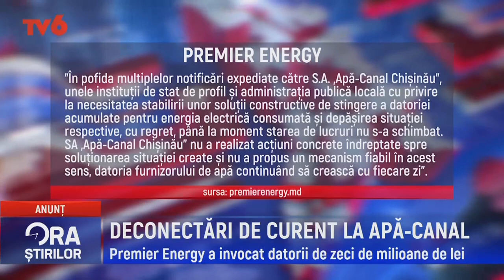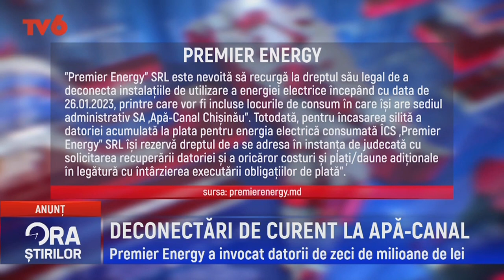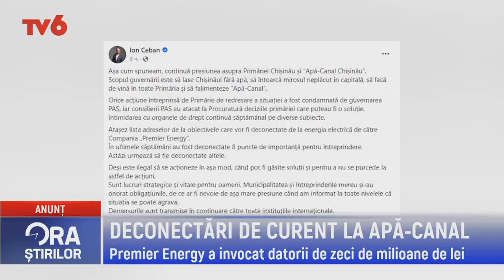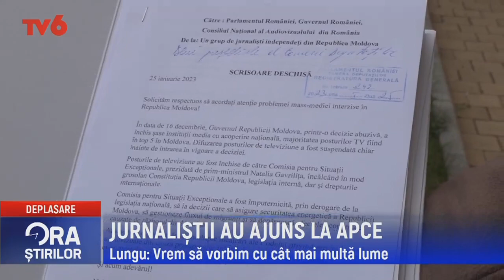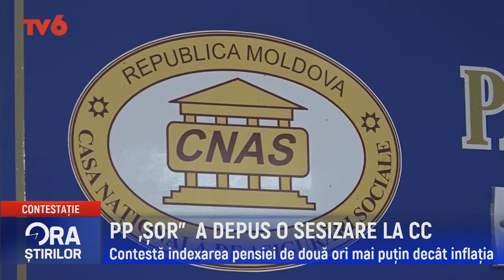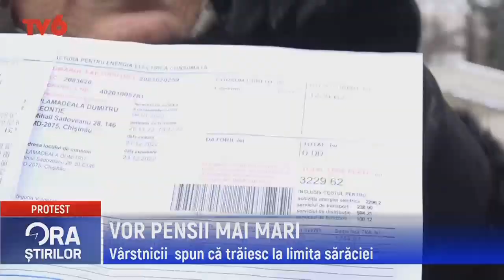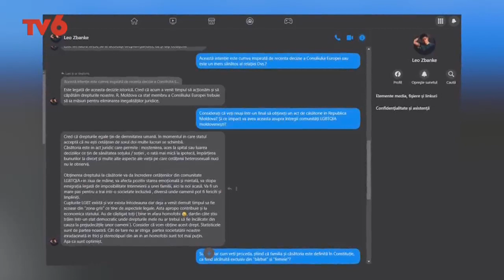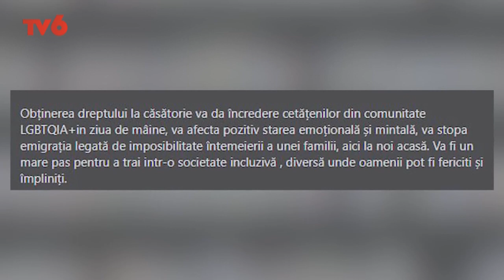Ora știrilor la TV6 2023-01-26 | 16.45